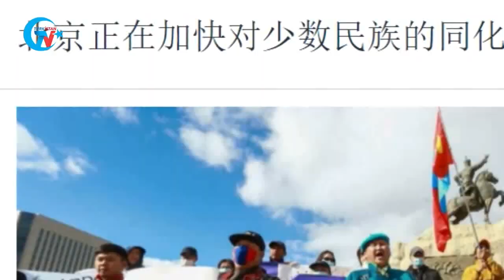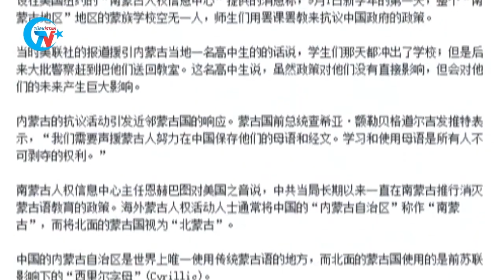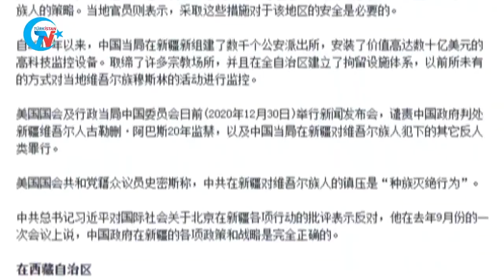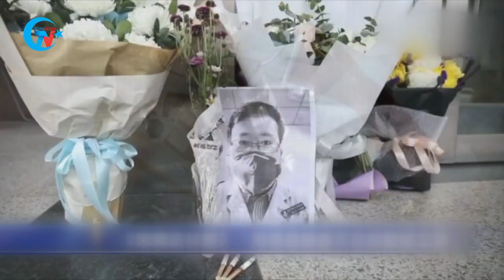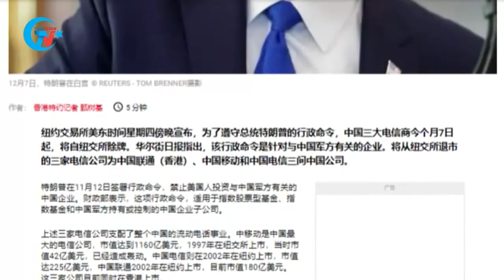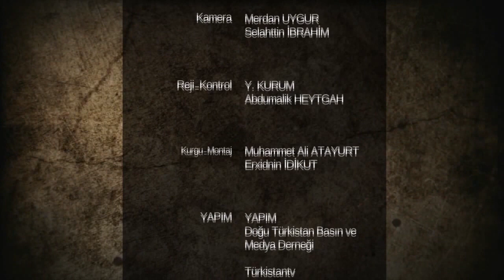GÜNÜN HABERİ: ÇİN’İN UYGURLARA KARŞI DEVLET TERÖRÜ, TÜM ZAMANLARIN EN YÜKSEK SEVİYESİNDE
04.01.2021 Doğu Türkistan Haber Bülteni.
Doğu Türkistan ve Dünya gündemindeki önemli gelişmeler Türkistan Haber Bültenimizde.

YouTube Kanalımız: Türkistan TV
Facebook Sayfamız: Turkistan Press